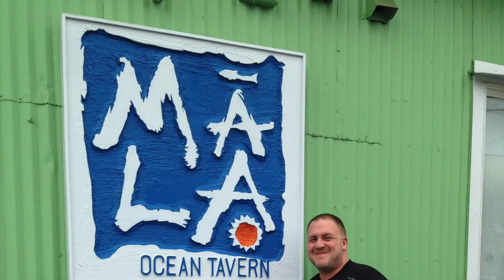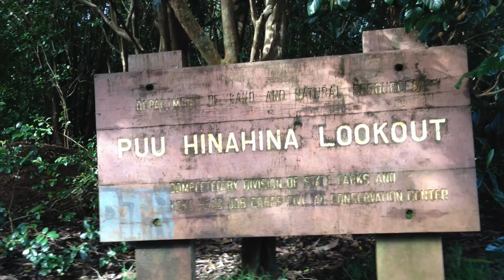Hein Hawaii - 2014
Holly and John Travel to Hawaii.  Everything shot on iPhone and GoPro.  Features, Time Lapse, Panos, Underwater footage, stills and general video.

Islands:  Maui, Kauai, Ohau

12 Minutes.  Worth running in 720P and on a larger screen if possible.